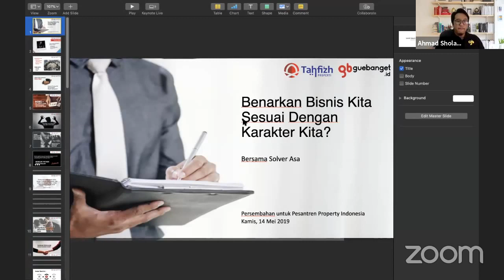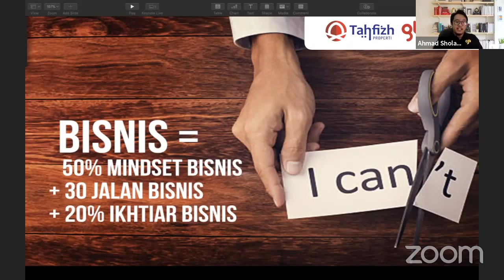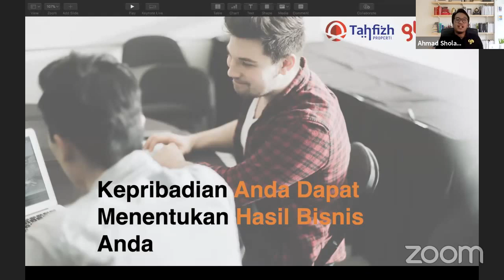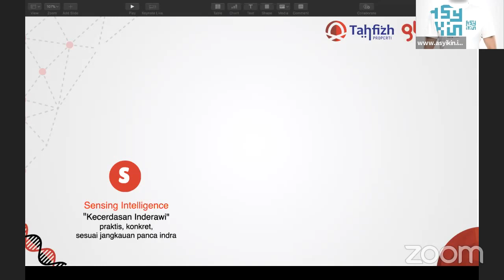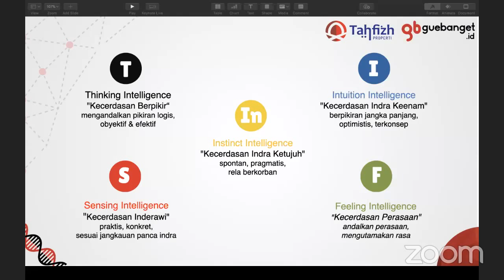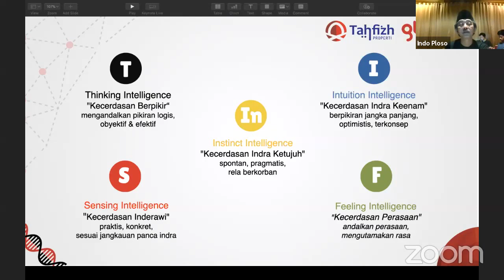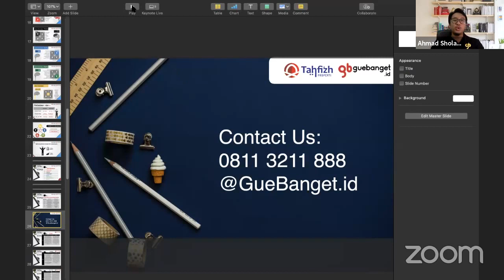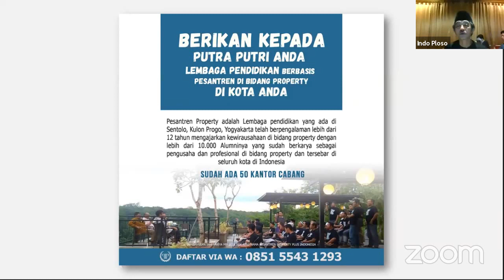KELAS SPESIAL PESANTREN PROPERTY with SOLVER ASA - (PART 2)